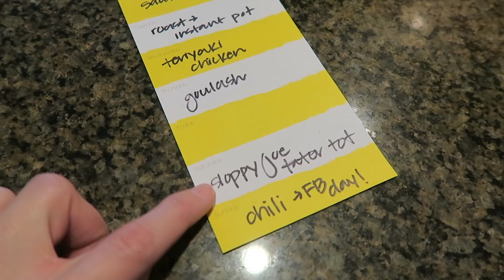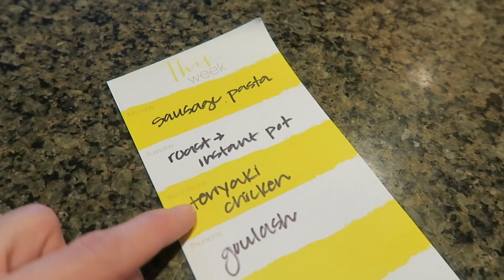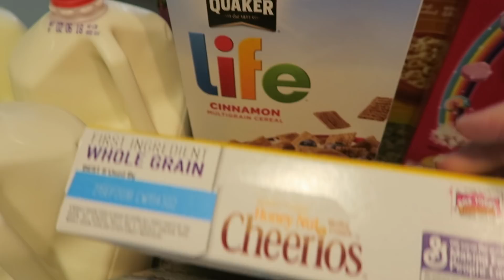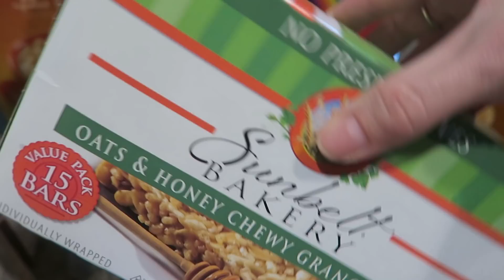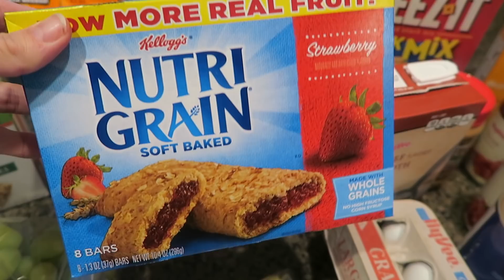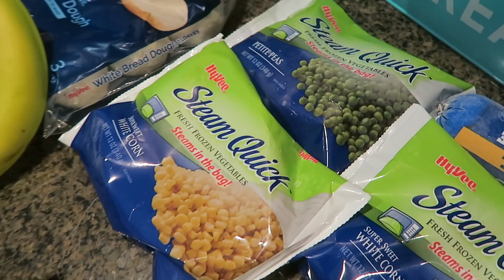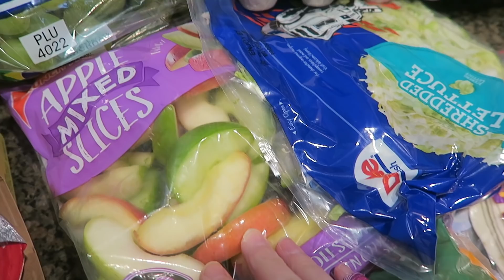WEEKLY GROCERY HAUL | MEAL PLAN INCLUDED!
Hi!  I'm a busy stay at home mom to 4 kids!  I'm all about quick and easy meals!  :)

👚Sign up for STITCH FIX!